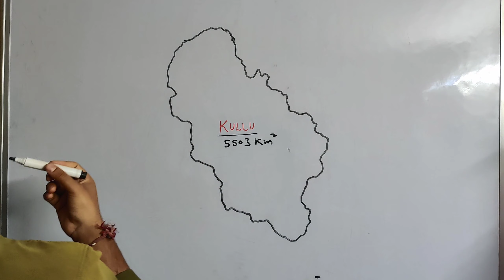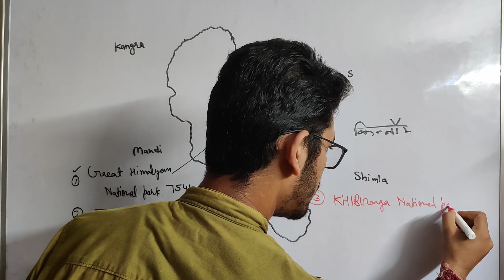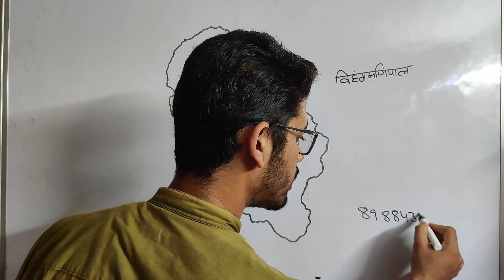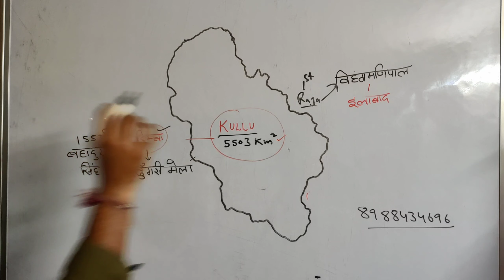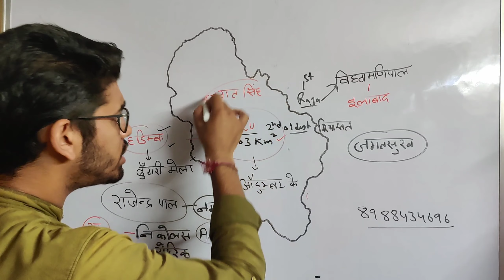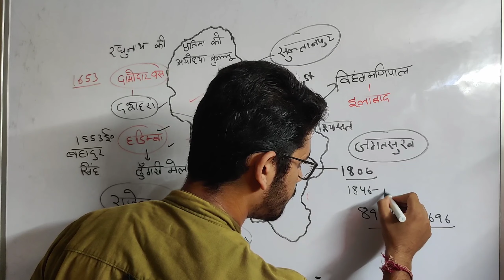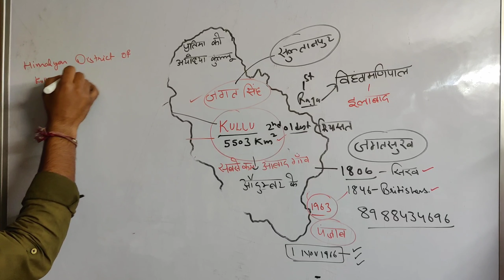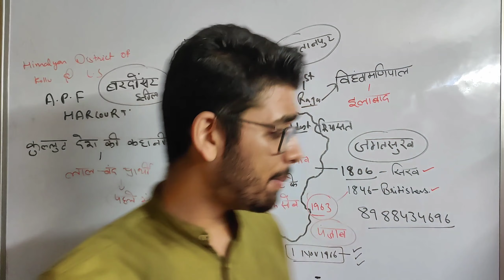🔴HRTC conductor bharti || hpssc || kullu District || Himachal Pradesh || FULL COURSE || H.P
conductor Bharti

START

MOHIT SHARMA
BARBARIK COACHING

IN THIS VIDEO WE HAVE DISCUSS SOME IMPORTANT FACT OF HIMACHAL PRADESH TRANSPORT CORPORATION